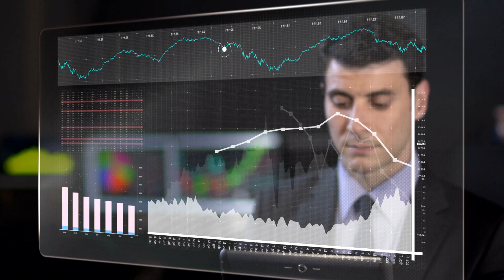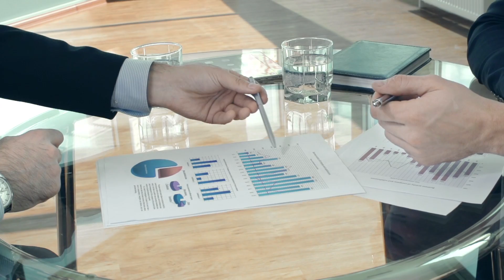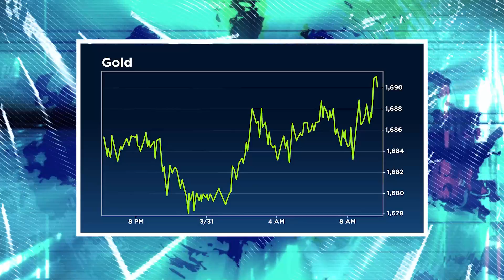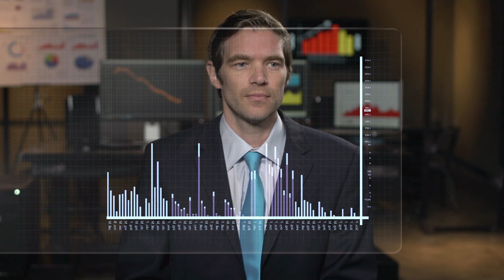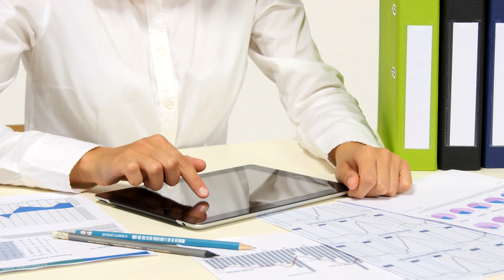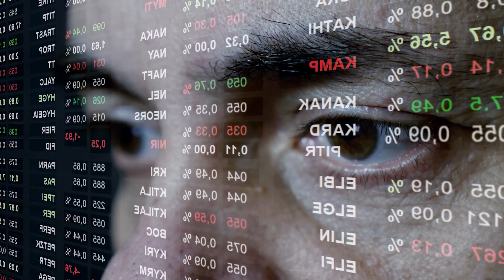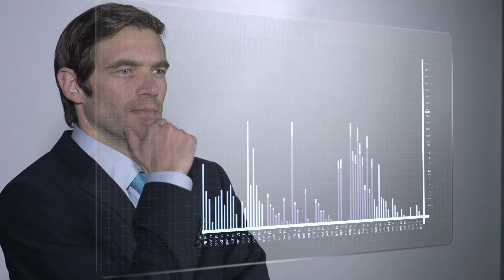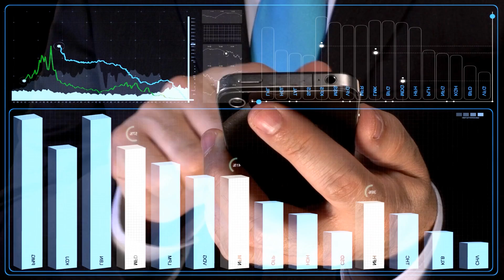Silver Price Is Going To Skyrocket ? And Gold Need's To Change | Will Rhind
We have dealt with many years of capex restraints; couple that with an economy in the midst of recovery, with many stimulus measures on top, we can see an environment ripe for higher commodity prices," says Will Rhind, founder of Granite Shares ETF.  He reveals the commodities he believes are set to benefit— and those that will not. He also notes that the gold market has been in bearish territory since August 2020, suggesting the metal needs an "inflation surprise" in order to take off.